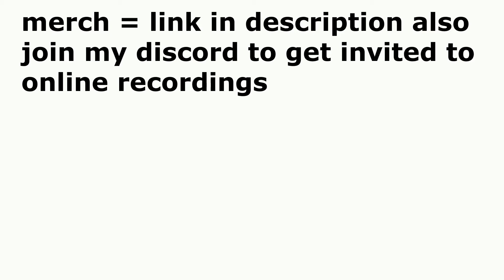jail time - contraband police